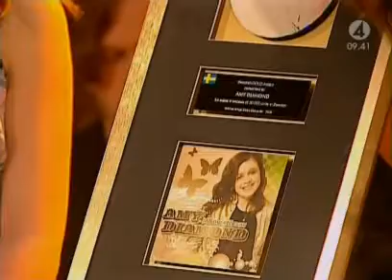Amy Diamond Amy far en guldskiva Nyhetsmorgon 2006